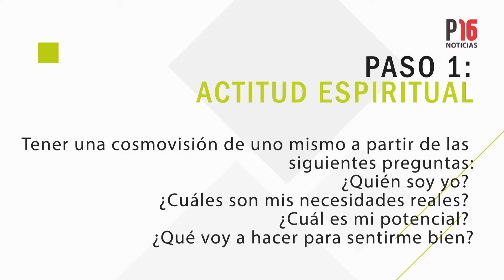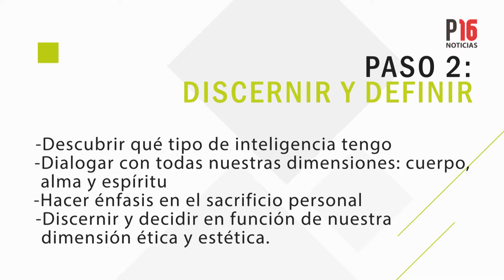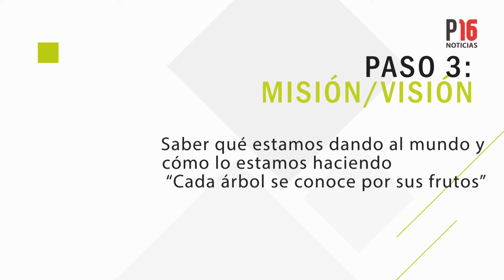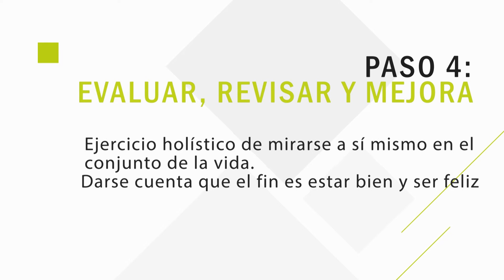Padre Gigio - Metas y Proyectos de Vida